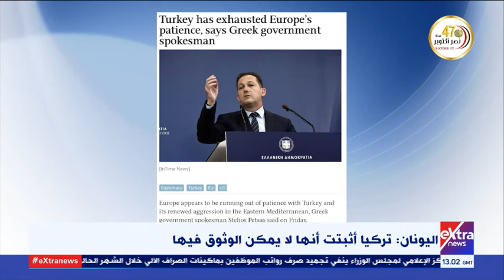غرفة الأخبار | الحكومة اليونانية: تركيا استنفدت صبر أوروبا بسبب عدوانها في شرق المتوسط